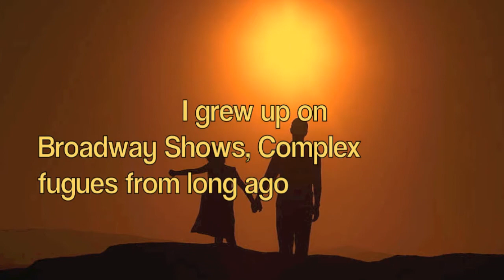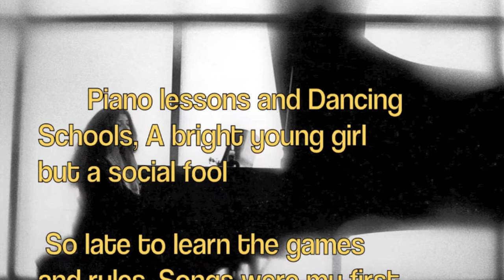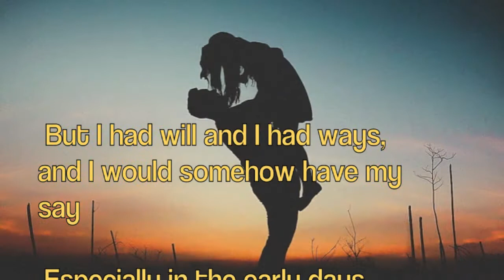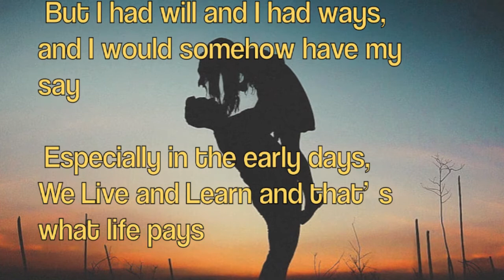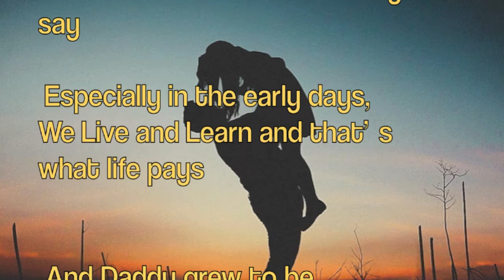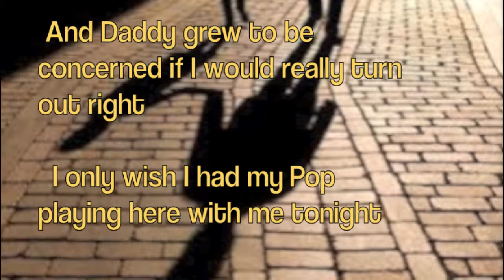Pamela Polland "Song For Father"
My All Time Favorite of Pamela's Songs. A Hauntingly Beautiful Tribute to her late Father.